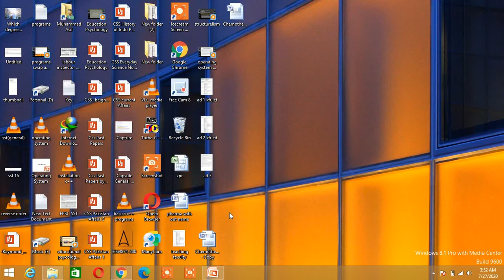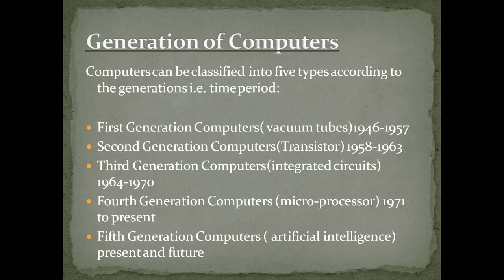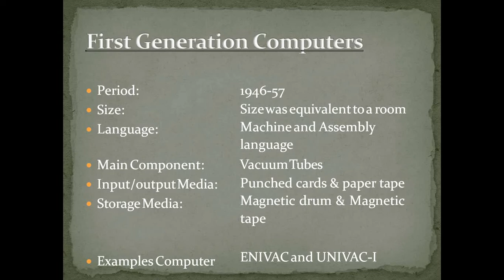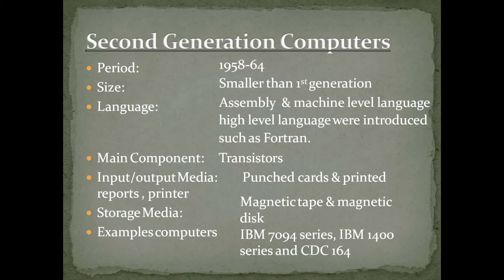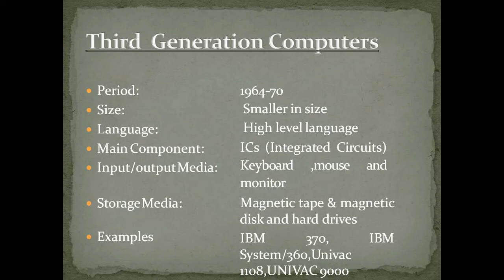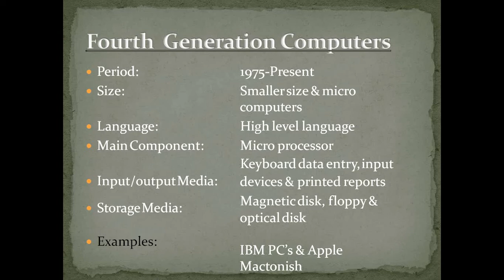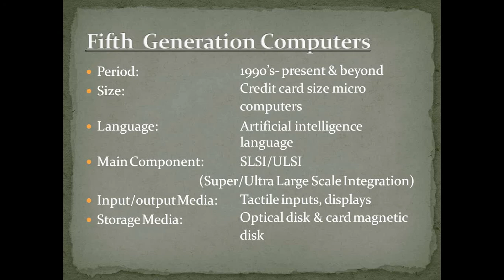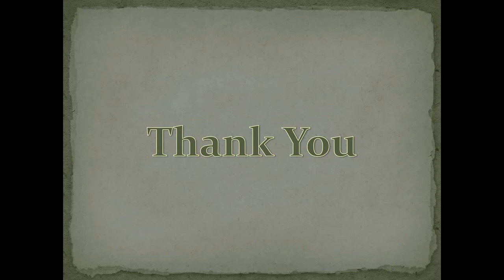generations of computer